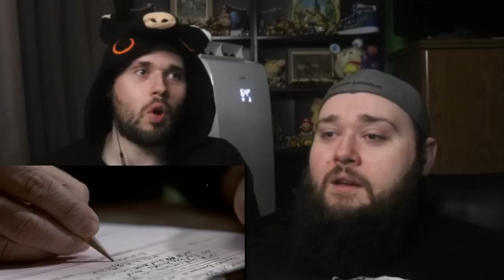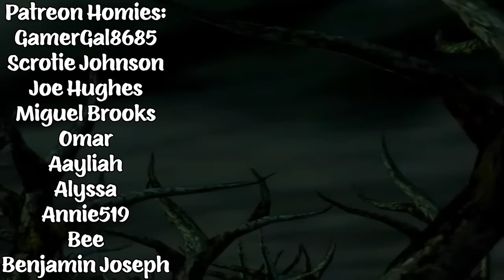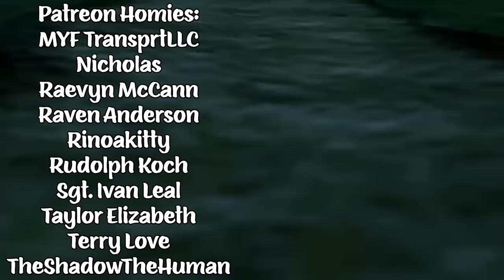THE TERMINATOR (1984) TWIN BROTHERS FIRST TIME WATCHING MOVIE REACTION!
Curtis being the mega Arnold Schwarzenegger fan as he is has been wanting to do The Terminator for a very long time, it finally had it's chance on our polls and totally destroyed it!

Chris G.